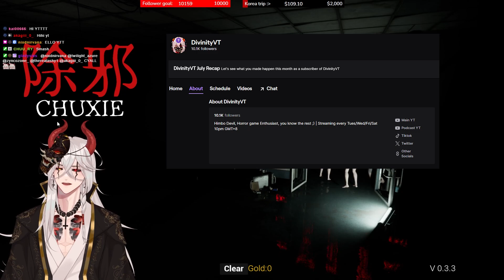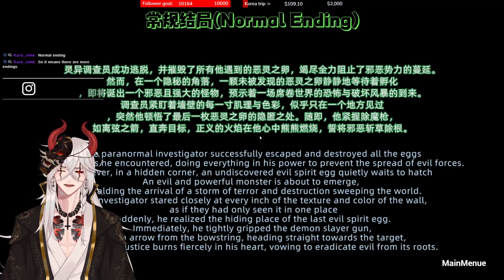the WEIRDEST horror game i've EVER PLAYED... | 除邪 CHUXIE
Wanna watch me play these games LIVE???
Streaming every Tues/Wed/Fri/Sat 10pm GMT+8